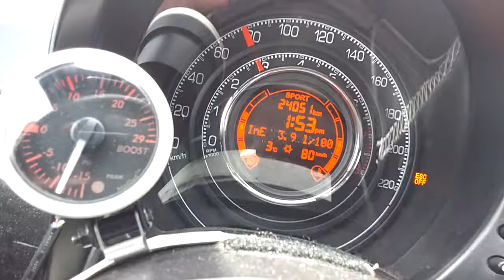Fiat 500 Turbo Pull 25psi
13 Fiat 500 Turbo with v4 intake, E+D Phase 1+ and muffler delete.